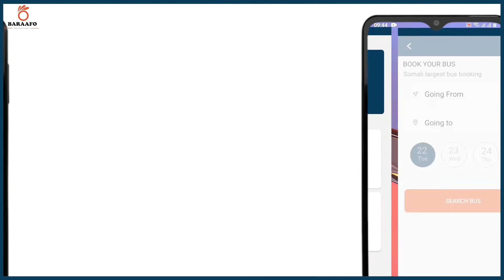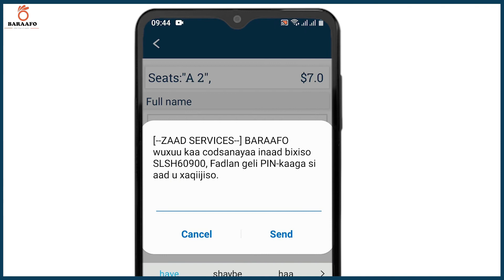Ismaamulka somaliland ayaa bandow ku soo rogay magaalda ceerigaabo ee gobolka sanaag xiliga....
Ismaamulka somaliland ayaa bandow ku soo rogay magaalda ceerigaabo ee gobolka sanaag xiliga habeenki…